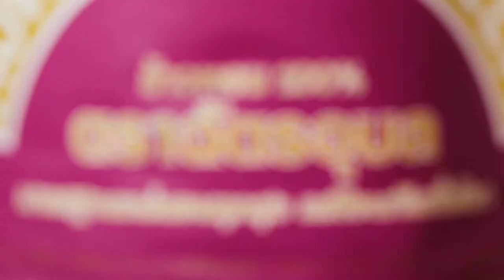Rice Mixed with Galangal Paste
Ingredients
Pork Udder     500  grams
Finely chopped Coriander Root, Garlic and Black Pepper  2 tablespoons
Galangal        2  pieces
Garlic         6  cloves
Dried Chilli        4

Method
1. Marinate pork with finely chopped coriander root, garlic and black pepper, soy sauce and sugar for approximately 2 hours, then grill on  low heat until cooked.
2. Roast galangal, garlic and dried chilli until medium dry, then finely pound.
3. Roast the pounded paste on pan and season with salt, then mix the rice together.
4. Serve with grilled pork.

高良姜辣椒酱拌饭

成分
猪乳房肉 500 克
切碎的香菜根、大蒜、黑胡椒 2 汤匙
酱油                1 汤匙
糖                1 汤匙
高良姜                2 块
大蒜                6 瓣
干辣椒                4 颗
盐               1/2 茶匙

方法
1.用切碎香菜根、大蒜、黑胡椒，酱油和糖腌制猪肉约2个小时，然后用小火烤熟猪肉。
2.将高良姜、大蒜和干辣椒烤在炒锅上到干，然后拿来捣碎。
3.把捣碎的辣椒酱烤在炒锅上，用盐调味，然后将香米饭拌在一起。
4.配上烤猪肉一起食用。